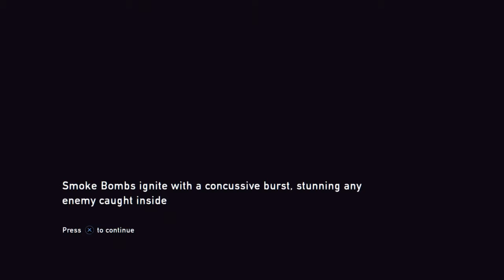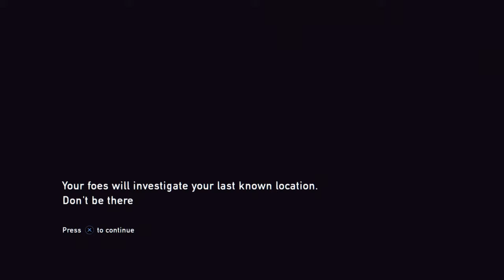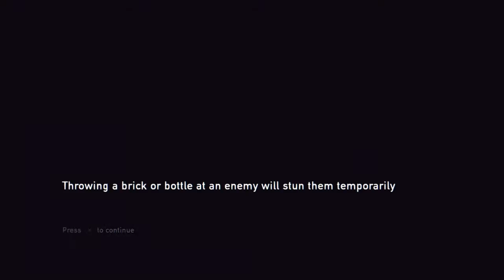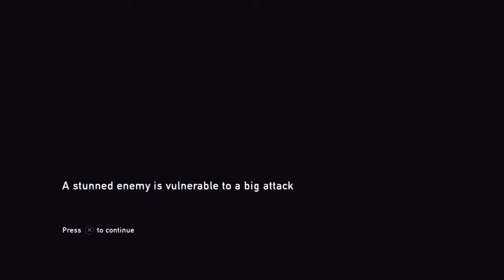Emily's The Last of Us: part 28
Hopefully this video lasts longer than 6 seconds